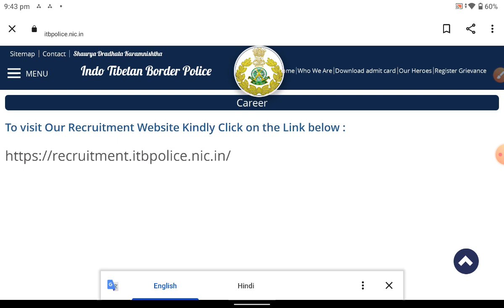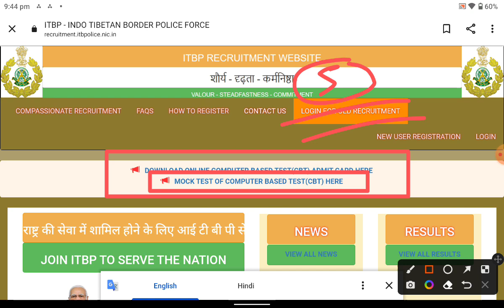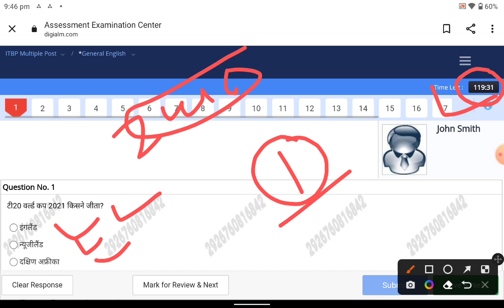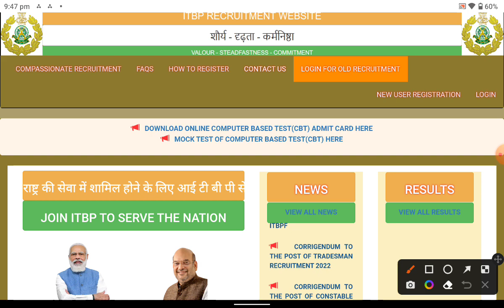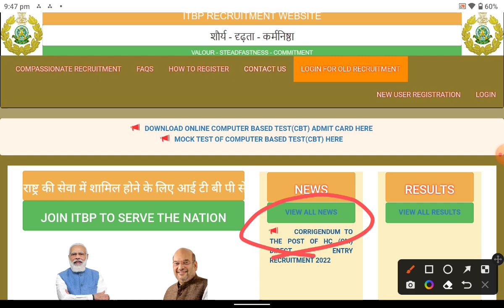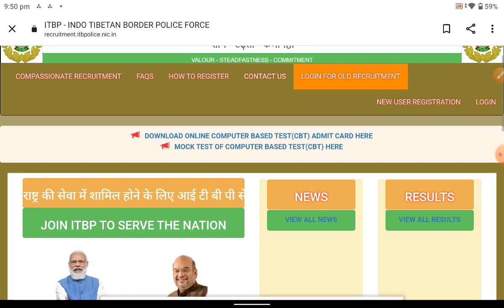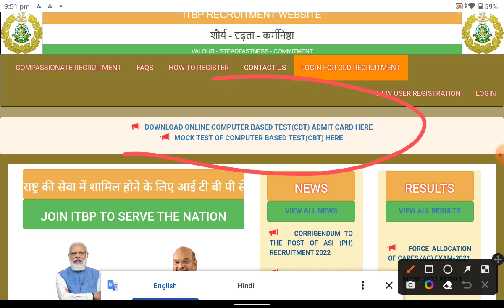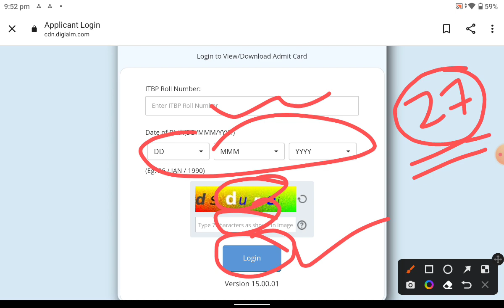ITBP Tradesman Admit Card Link Active 😯कब से || Exam Online TCS कराएगी Other Post Exam Date 🎉